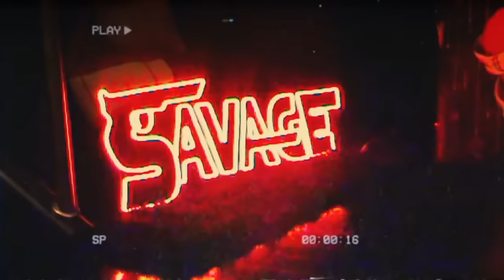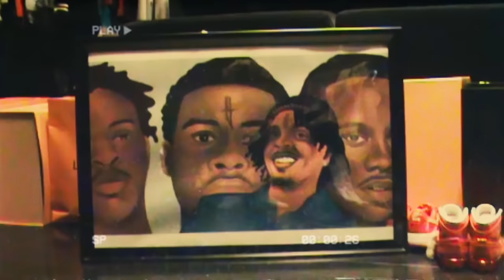21 Savage ft. Drake "On BS" (Fan Music Video)